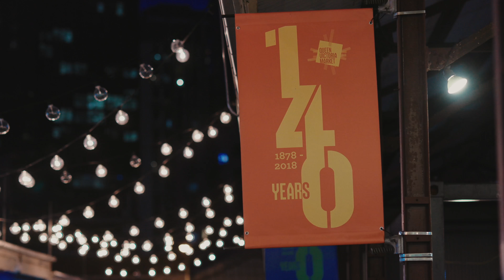Canon EOS C200 | Low light test | UHD 4K【English subtitle 第一印象好爆的摄影机】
佳能C200是入门级电影机C100 II的升级，增加了Cine RAW light格式，降低了4K HDR拍摄的成本。保持了佳能一贯的漂亮肤色还原和白平衡水平，下面一段影片，分享一下在暗光环境下拍摄的表现。Canon EOS C200 Low light and Portrait video test @ UHD 4K resolution
Sigma 18-35/f1.8   Canon EF 85/f1.4   Canon EF 24-70/f4
Most footage in Victoria market shoot on ISO 3200

微信公众号：cbphotography
微博：彩蜂摄影杂志大马猫本